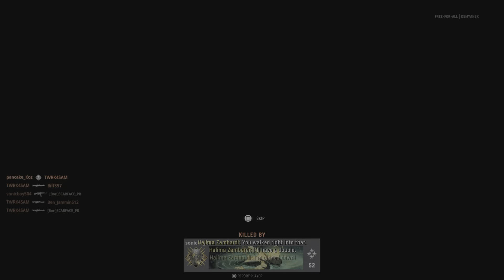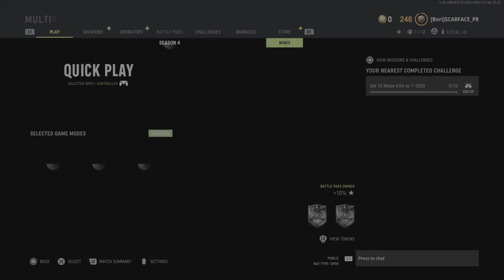Call of Duty: Vanguard: ACHIEVING 2 VICTORIES WITH THE T-1000